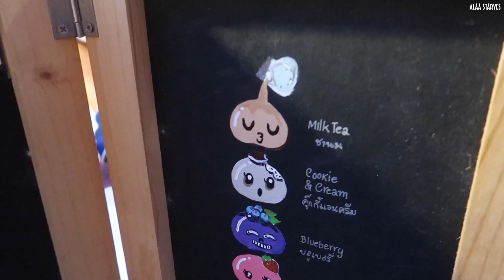COLORFUL MOCHI ICE CREAM - Thai Street Food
Location: Phuket Town Sunday Night Market
Price: 30BAHT/0.95USD

Street Food in Thailand, Phuket Town